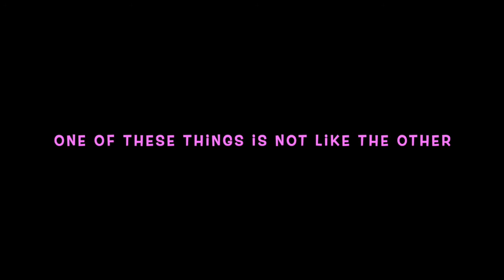One of These Things.... Unboxing Gag Reel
"Populated by surreally incestuous brothers and sexy parapsychological polymorphs, D. Travers Scott’s novel One of These Things Is Not Like The Other is a jagged and multifaceted backwater noir, filled with revelation and full of life.” — Stephen Winter, director, Jason and Shirley, Chocolate Babies